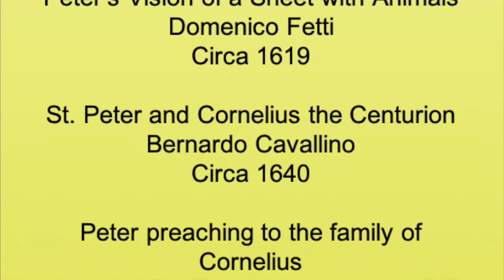Bible Character: Cornelius the Centurion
Bible character Cornelius was a devout and generous Roman centurion stationed in Caesarea.  He invited Saint Peter to his home and, after hearing Peter’s instruction about Jesus, immediately converted to the Christian faith.